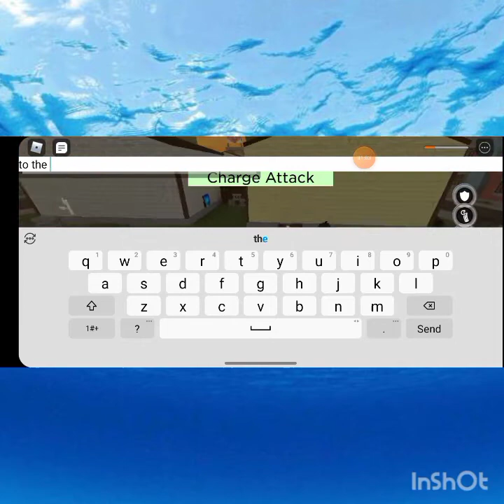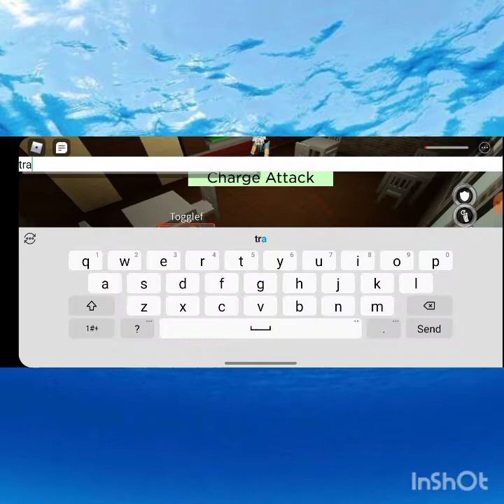I PLAYED AS A FISH IN ROBLOX THE HOOD🐟🤣